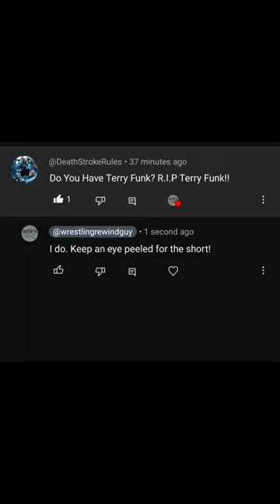Do you have Terry Funk?